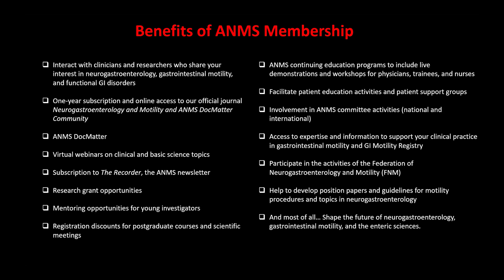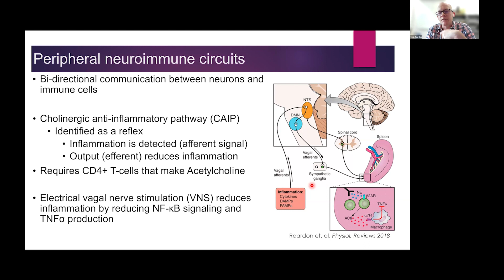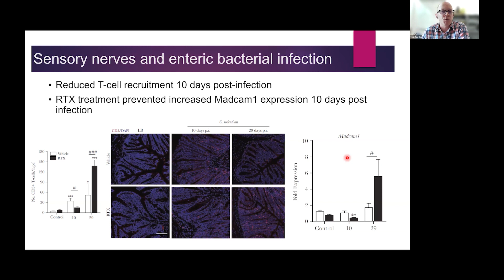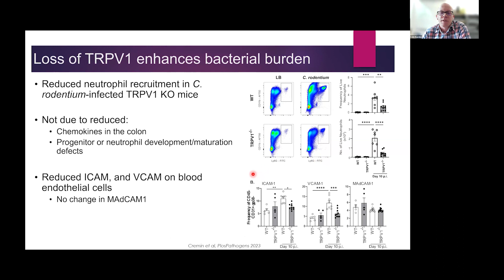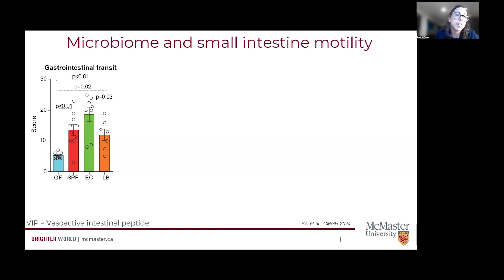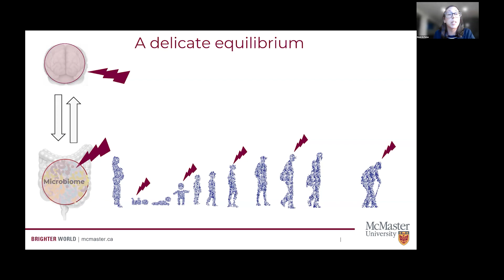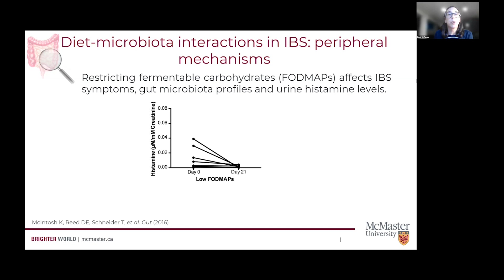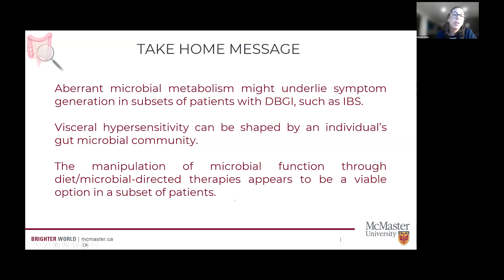Microbiome, neuro-immune interactions, and the gut-brain. What is new?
ANMS Basic Science Virtual Symposium: Microbiome, neuro-immune interactions, and the gut-brain. What is new?

Moderators: Jaime Belkind-Gerson and Kara Margolis

Neuroimmune regulation of enteric bacterial infection - Colin Reardon, PhD - UC Davis

A look into the ongoing conversation between gut microbes, enteric nervous system and immune cells - Giada De Palma, PhD - McMaster University